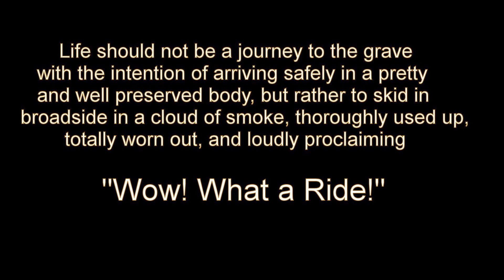USXC Park Rapids 100, MN March 2 2013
Daron Pringle, 333x, 10-13 year old boys USXC cross country racing.  Day 1 of a 2 day combined total event.  This is the second lap (26.5 miles) of a 53 mile race.